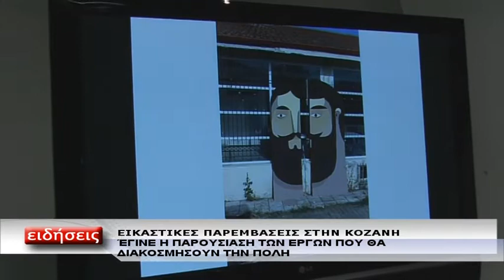ΜΟΥΣΕΙΟ ΕΙΚΑΣΤΙΚΕΣ ΠΑΡΕΜΒΑΣΕΙΣ